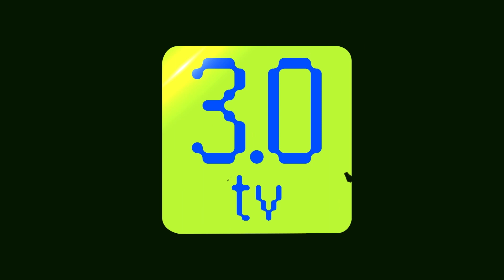Thailand ने क्रिप्टो लाभ पर value-added tax माफ किया: रिपोर्ट | Evening News Hindi 7th Feb | 3.0 TV